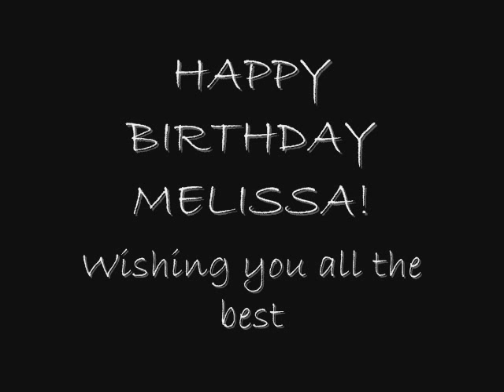melissa ng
melissa ng's legacy